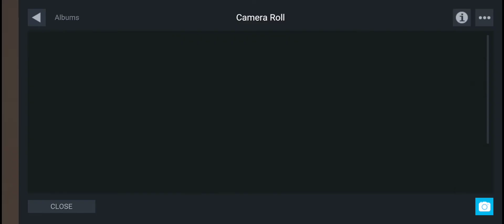simplerocket2 Testing M55 aircraft carrier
hello everyone today i tested the M55 and it's aircraft carrier plane build to launch rocket at high altitude, the rocket in this test use solid Rocket engine.